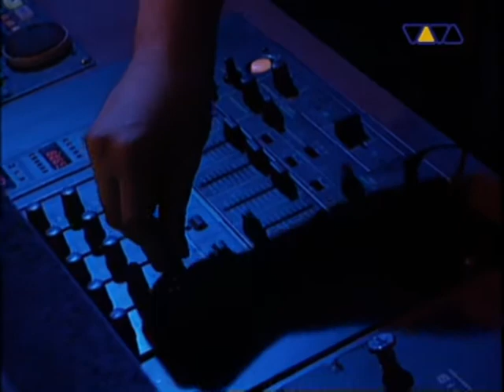Talla 2XLC - World In My Eyes (Live at Club Rotation)